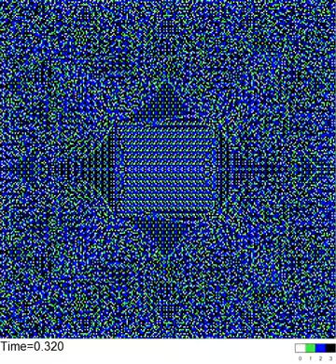Sandpile identity dynamics induced by H5a=3i^5-30i^3j^2+15ij^4-10i^3 on a 255x255 square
Dynamics of the Abelian sandpile identity induced by the harmonic field H5a=3i^5-30i^3j^2+15ij^4-10i^3 on a 255x255 square domain.